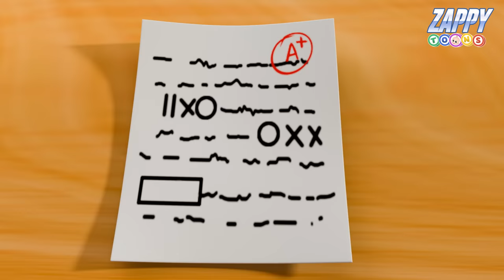नन्हा मुन्ना राही हूँ | Nanha Munna Rahi Hoon and more Republic Day Songs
Hello Kids. Here are the 3 most popular patriotic songs.
नन्हां मुन्ना राही हूँ, देश का सिपाही हूँ
बोलो मेरे संग
जय हिंद, जय हिंद, जय हिंद

रस्ते में चलूंगा न डर-डर के
चाहे मुझे जीना पड़े मर-मर के
मंज़िल से पहले ना लूंगा कहीं दम
आगे ही आगे बढ़ाऊंगा कदम
दाहिने-बाएं, दाहिने-बाएं, थम
नन्हां मुन्ना...

धूप में पसीना बहाऊंगा जहाँ
हरे-हरे खेत लहराएंगे वहाँ
धरती पे फ़ाके न पाएंगे जनम
आगे ही आगे...

नया है ज़माना मेरी नई है डगर
देश को बनाउंगा मशीनों का नगर
भारत किसी से रहेगा नहीं कम
आगे ही आगे...

बड़ा हो के देश का सहारा बनूंगा
दुनिया की आँखों का तारा बनूंगा
रखूँगा ऊंचा तिरंगा परचम
आगे ही आगे...

शांति की नगरी है मेरा ये वतन
सबको सिखाऊंगा मैं प्यार का चलन
दुनिया में गिरने न दूंगा कहीं बम
आगे ही आगे...